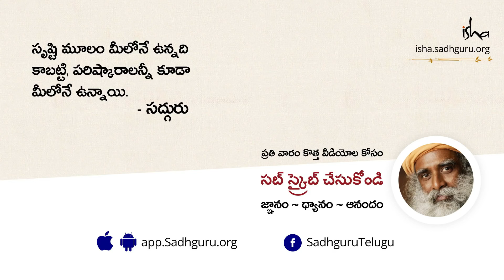అనుగ్రహ ప్రాప్తికి 20 సెకండ్ల సులువైన అభ్యాసం! ¦ 20 Second Crash Course To Become Receptive